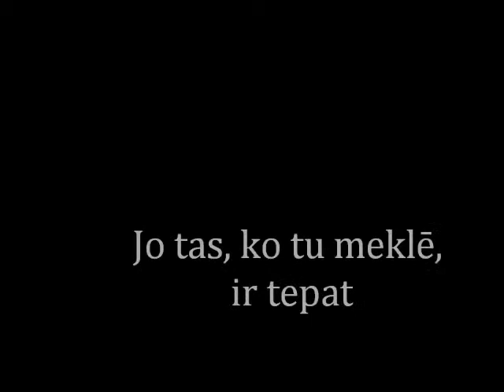Mājasdarbs ekonomikai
"Shinee" reklāma